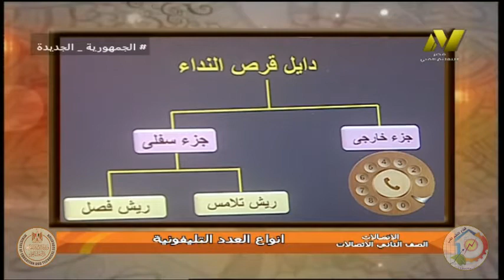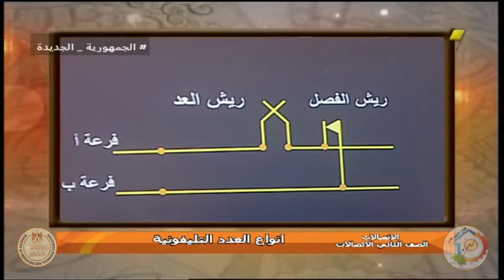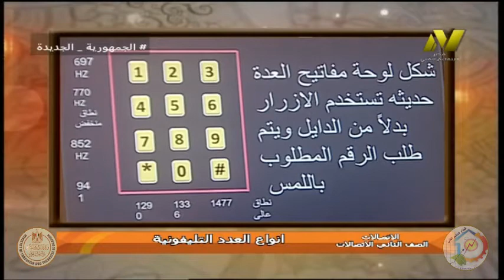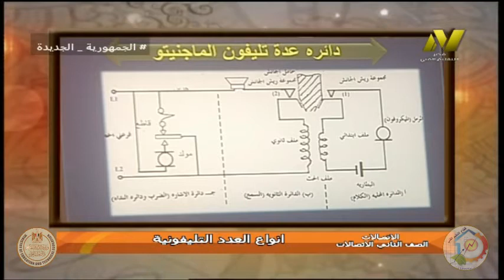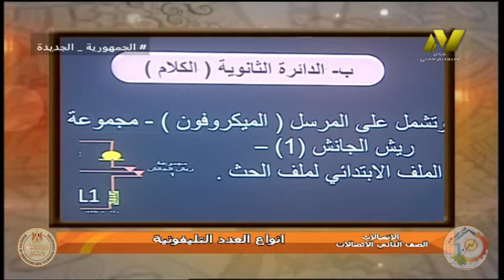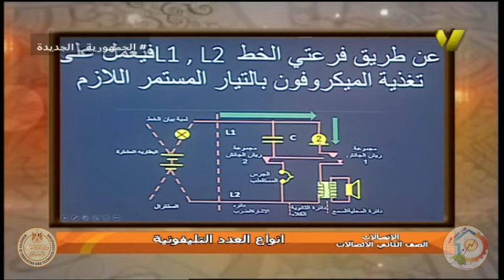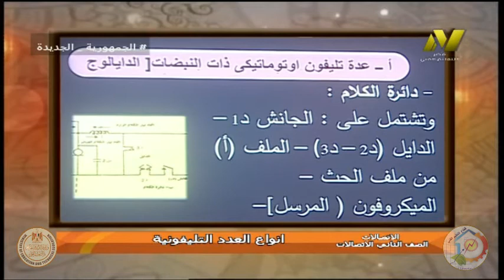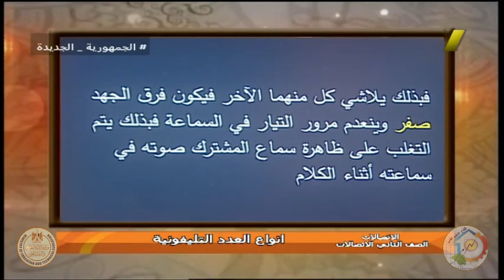الصف الثانى صناعى- الاتصالات - انواع العدد التليفونية - سحر صابر